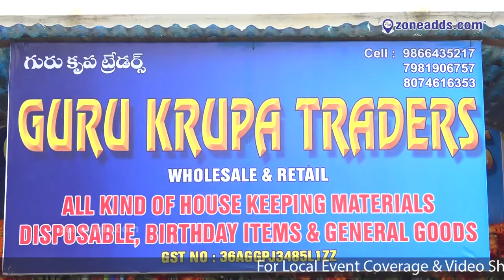Guru Krupa Traders || Safilguda.|| 9866435217 || zoneadds.com